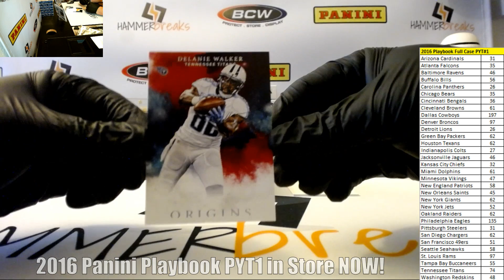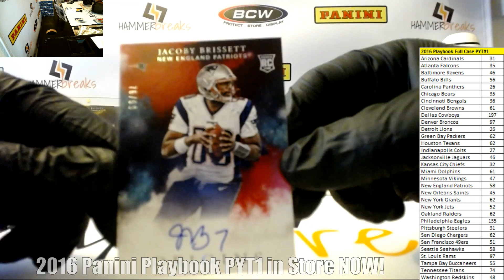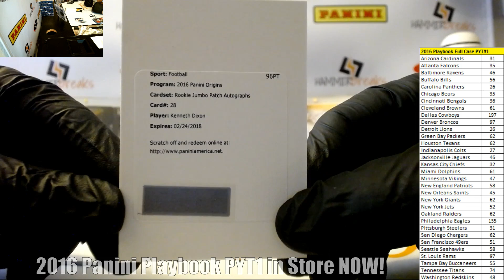2016 Panini Origins Personal Box for Kfedd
Hammer Breaks